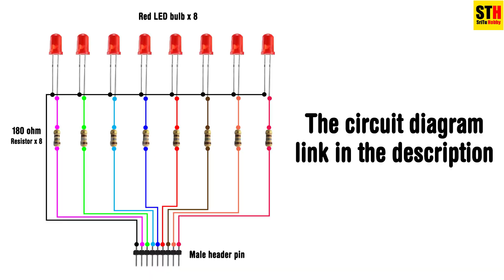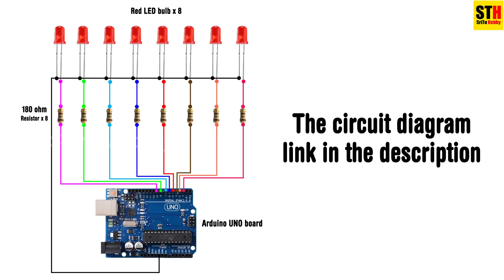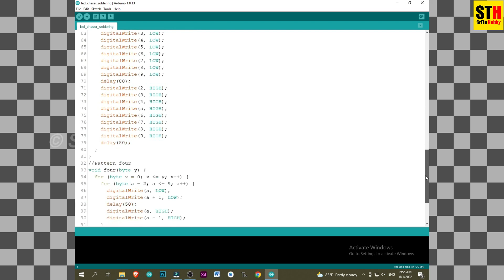How to solder an LED chaser circuit using a few easy steps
In this video, we will learn How to solder an LED chaser circuit using a few easy steps. We can use this circuit with the Arduino, Raspberry Pi, or any other microcontroller. In this project, I used the Arduino platform for the explanation.

4.Vero board x 1 --
5.Circuit wires --

1.Arduino UNO board x 1
2.Red LED bulb x 8
3.180-ohm resistor x 8
4.Vero board x 1
5.Circuit wires
6.Jumper wires
7.Male header pin x 1